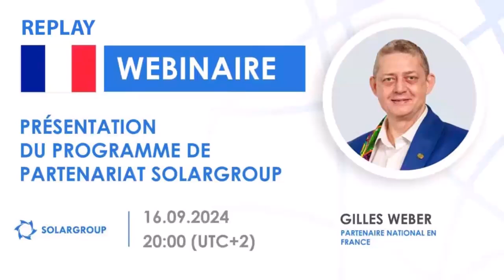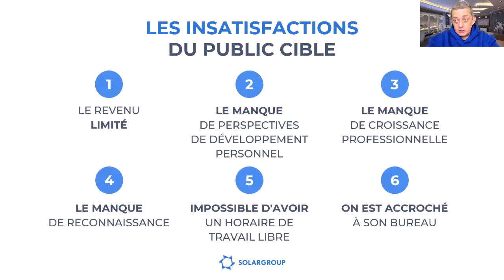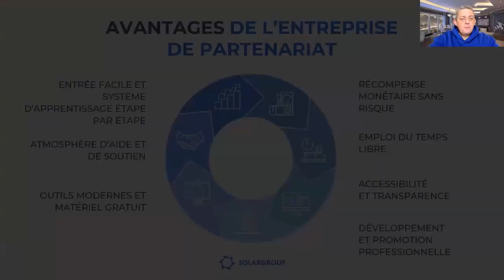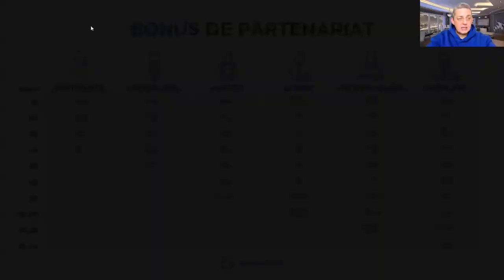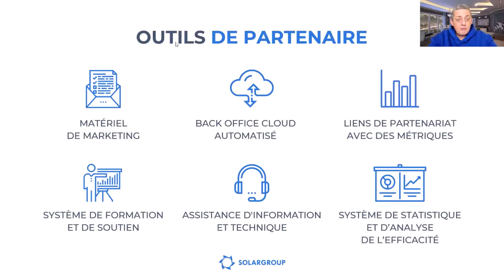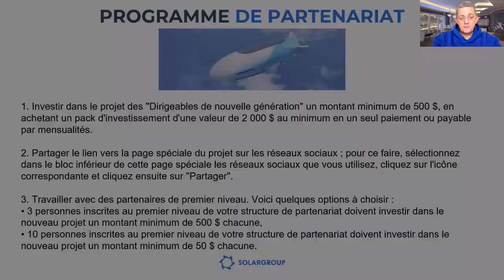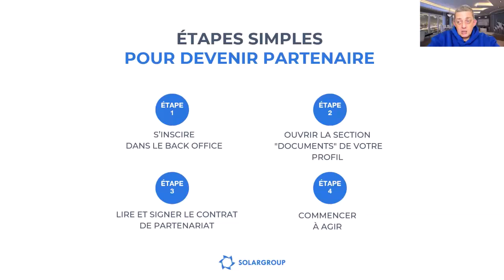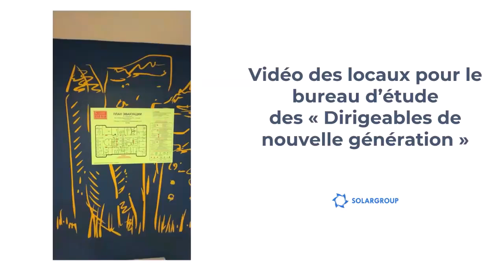webinaire de présentation du programme de partenariat SOLARGROUP du 16.09.2024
Replay du webinaire de présentation du programme de partenariat SOLARGROUP du 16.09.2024

Le webinaire était animé par Gilles WEBER, orateur SOLARGROUP certifié, partenaire national de la société en France.

Lors de la rediffusion de ce webinaire, vous découvrirez toutes les opportunités de gains offertes par le programme de partenariat SOLARGROUP et obtiendrez des réponses à vos questions.

Comment générer immédiatement un revenu supplémentaire à partir de vos investissements actuels ?
Quelles actions entreprendre pour réussir et tirer un revenu significatif des activités de partenariat ?
Quelles sont les opportunités de collaboration proposées par SOLARGROUP à ses partenaires ?

Ce webinaire s'adresse à tous ceux qui souhaitent transformer leur activité de partenariat avec SOLARGROUP en une source de revenus complémentaire ou principale.